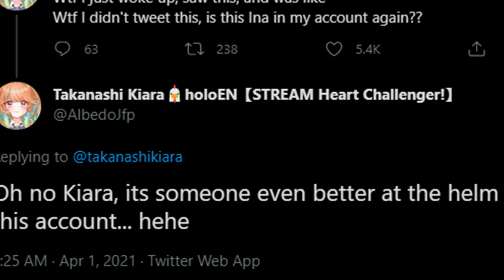I love Kiara.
WAIT

Happy hololive meme april fools :^)